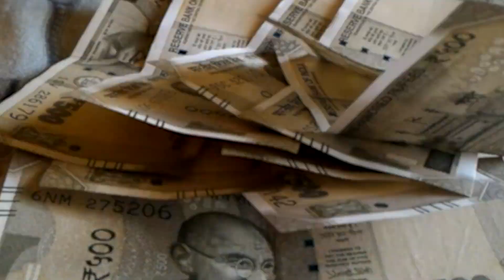स्टेडियम में लगा सचिन-सचिन का नारा भारत-ऑस्ट्रेलिया के पहले वनडे में उमड़ा दर्शकों का हुजूम